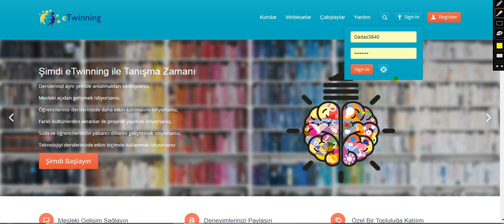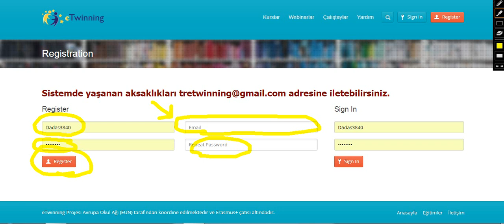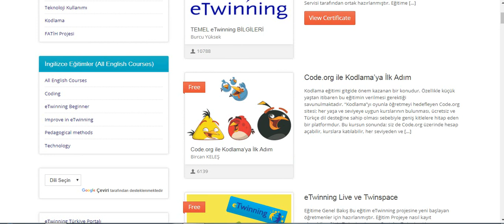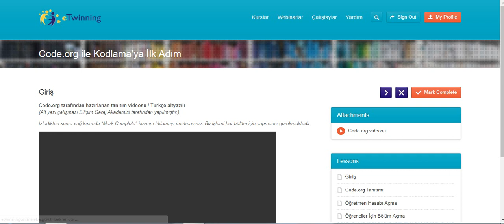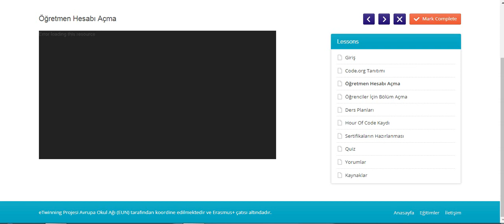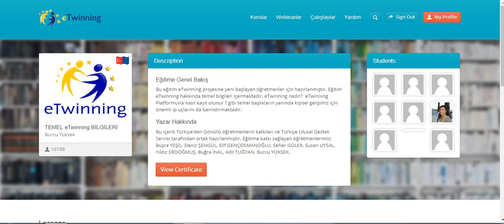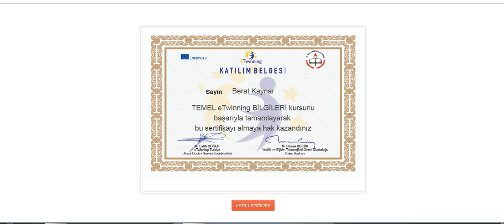Eba eTwinning online eğitim nasıl olur? kayıt,kursta ilerleme, kurs sertifika süreçleri.Uzn.Eğitimci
Eba eTwinning online eğitim nasıl olur? Sisteme kayıt,kursta ilerleme ve kurs sertifika süreçleri ile ilgili ayrıntılı açıklama.
İnstagram adresimiz: @muallimberat